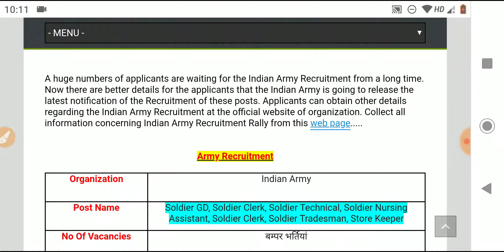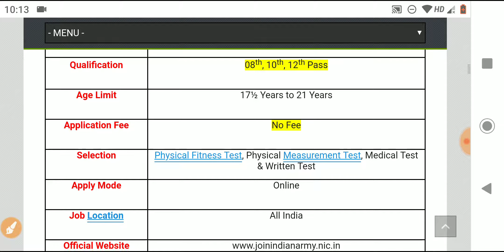Indian Army Recruitment 2019.|| Indian Army Rally 2019.|| Indian Army Bharti 2019.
INDIAN ARMY RECRUITMENT 2019.| indian army job 2019.| indian army official notification 2019.| indian army job 2019.| indian army rally 2019.| indian army latest notification 2019.